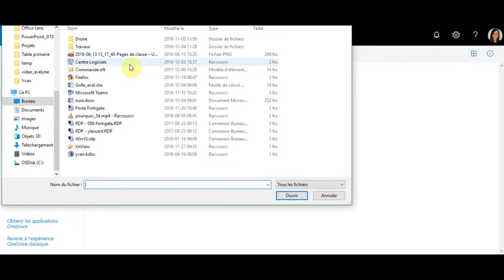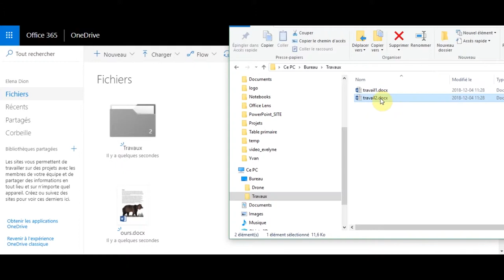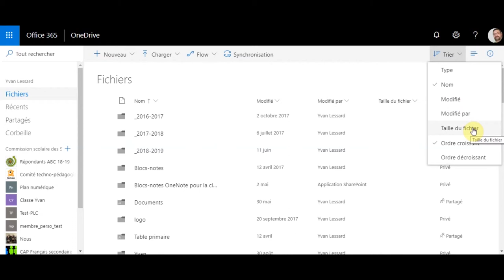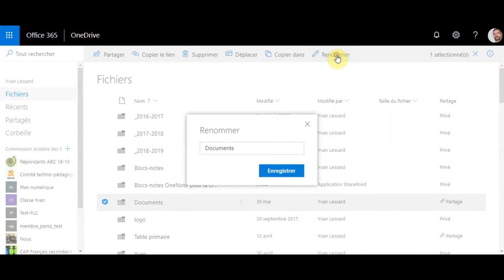Gestion des fichiers et dossiers (OneDrive)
Vidéo « Gestion des fichiers et dossiers » de la formation Office 365 OneDrive de Campus RÉCIT